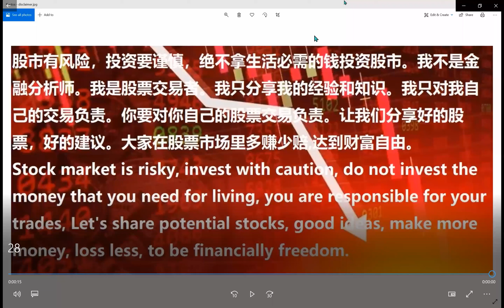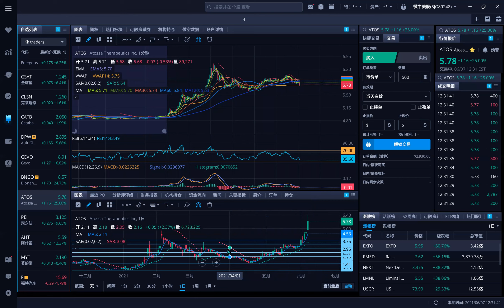ATOS 真的到了$5.50 （6.35 day High），目标价达到，翻倍了。请回看我前期视频我介绍这只股票了。订阅就不会错过翻倍赚钱的股票介绍。6-7-2021